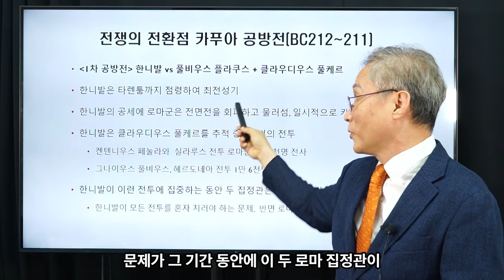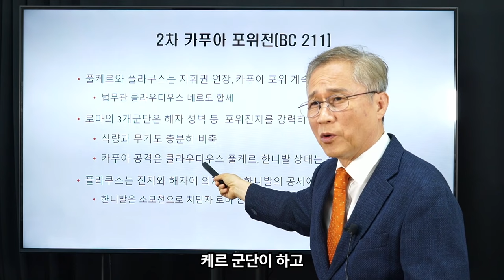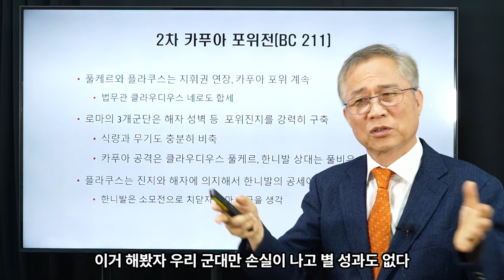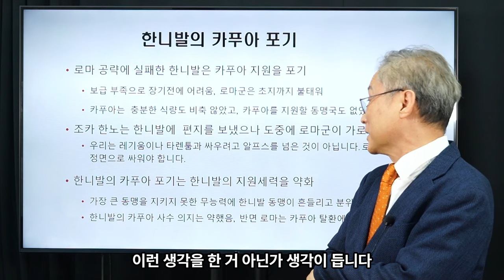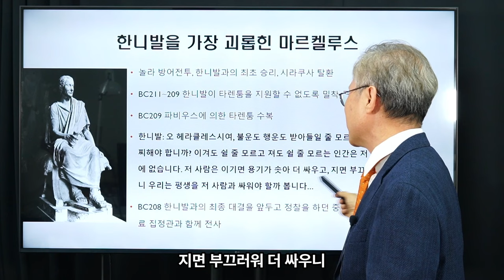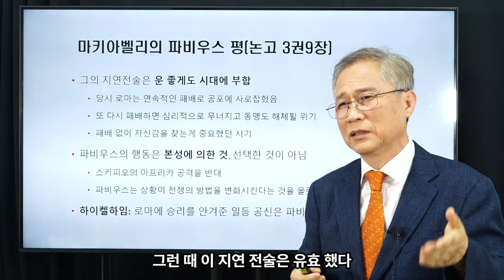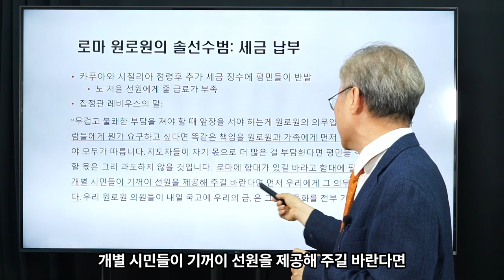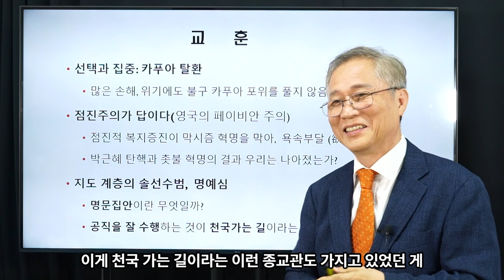김상규의 교양강좌 30 / 로마사 논고 ⑬ / '카푸아공방전이후 한니발은 꺾였다' / '로마의 진정한 힘, 지도층의 솔선수범' / '명예심 없는 바이든'